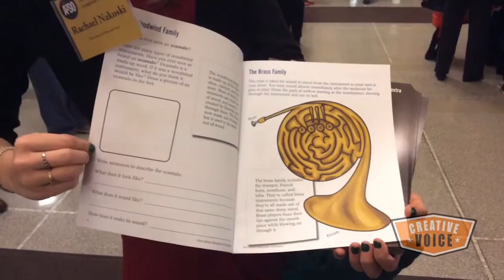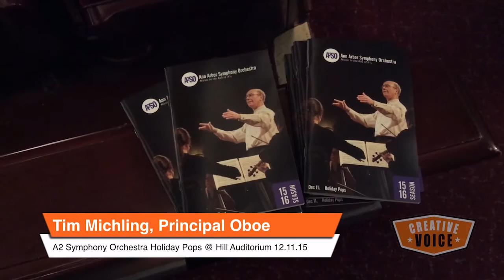Creative Voice: Ann Arbor Symphony Orchestra Holiday Pops Concert